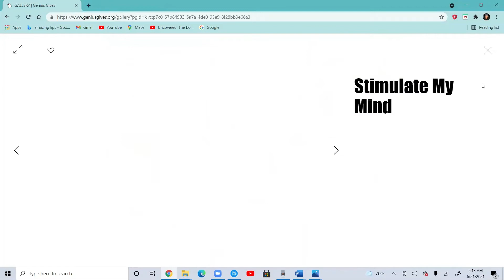Kick Unhealthy Relationships to the Curb: Duke Ughanze Genuis Gives Foundation (June 23, 2021)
Kick Unhealthy Relationships to the Curb with Stephanie & Steve: DUKE UGHANZE-FOUNDER, PRESIDENT of Genius Gives Foundation

PRODUCED BY: Carmine Elvezio
VOICEOVER AND EDITING PRODUCTION OF TEASER: William O'Connell

Mission: If we have been taught that we are not enough, must always cater to others and constantly feel invalidated then we get detached from who we truly and instead focus our lives looking for outside validation as we become more and more detached from our authentic selves removing our ability to live a vibrant and fulfilling life in our true purpose.

This program is perfect for anyone who has lost themselves while trying to help others, those who feel invisible or that their needs were not important.

If you are tired of repeating the same toxic relationship patterns in your life and are ready to commit to change and thrive then this program is for you.

Kick Unhealthy Relationships to the Curb is filmed at NY Photo/Video Group

Bedford Avenue
Bellmore NY
Weddings
Mitzvahs
Special Occasions
Podcasts
Professional Voiceovers
Sitcoms
Reasonable rates, treats  you like family with integrity!